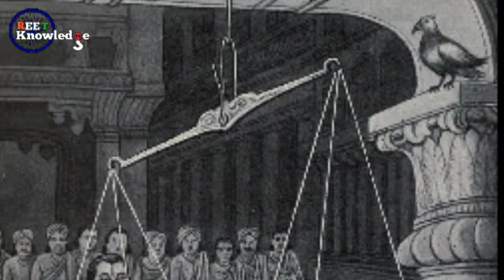इंद्र ने ली महाराज शिवि की परीक्षा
बहुत समय पहले की बात है, उशीनगर नाम के एक राज्य में एक राजा राज किया करता था। उस राजा का नाम था शिवी। वह एक चक्रवर्ती सम्राट था और अपनी महानता और दयालुता के कारण प्रसिद्ध था। उसकी दया के बारे में ऐसा कहा जाता था कि उसके दरबार से कोई भी खाली हाथ नहीं लौटता था। वह हर किसी की मदद के लिए हमेशा तैयार रहता। भले ही उसके लिए किसी भी तरह का बलिदान क्यों न देना पड़े। यही कारण था कि उसकी दयालुता के चर्चे पृथ्वी लोक से आगे बढ़कर स्वर्ग तक भी पहुंच गए।
जब इस बात का पता देवों के राजा इंद्र को चला, तो उन्होंने मन बनाया कि वह राजा शिवी की परीक्षा स्वयं लेंगे और सुनिश्चित करेंगे कि क्या वाकई में राजा शिवी इतने ही दयालु हैं या यह उनका महज एक ढोंग है। यह तय करने के लिए उन्होंने एक योजना बनाई और अग्नि देव को भी अपने साथ योजना में शामिल होने का निवेदन किया। राजा इंद्र की बात पर अग्नि देव भी राजा शिवी की परीक्षा लेने के लिए तैयार हो गए
फिर क्या था राजा इंद्र ने एक बाज का रूप धारण किया और अग्नि देव ने एक कबूतर का। दोनों राजा शिवी के दरबार की ओर चल दिए। अग्निदेव कबूतर के रूप में आगे गए और इंद्र बाज के रूप में इस प्रकार उनके पीछे चले कि मानों एक बाज कबूतर का शिकार करने के लिए उसके पीछे उड़ रहा हो।
थोड़ी ही देर में अग्निदेव कबूतर के रूप में राजा शिवी के दरबार में पहुंचे और राजा शिवी की जांघ पर बैठ गए। उन्होंने राजा से कहा कि एक बाज उसका शिकार करने के लिए पीछे आ रहा है, वह उसकी जान बचा लें। कबूतर की यह बात सुनकर राजा ने कहा- ‘बिल्कुल भी चिंता न करो। मेरे होते हुए वह बाज तुम्हारा कुछ भी बिगाड़ नहीं पाएगा। मैं तुम्हारी रक्षा करने का वचन देता हूं।’
राजा के वचन देते ही बाज के रूप में इंद्र देव भी शिवी के दरबार में पहुंच गए। उन्होंने राजा शिवी से कहा कि वह कबूतर मेरा शिकार है। उसे मारकर वह अपनी और अपने बच्चों की भूख मिटाएगा।
बाज की बात पर राजा ने कहा- ‘मैंने इस कबूतर को वचन दिया है कि मैं इसके प्राणों की रक्षा करूंगा। इसलिए, मैं इसे तुम्हें नहीं दे सकता।
राजा की यह बात सुनकर बाज बोला- ‘अगर आप इसे मुझे नहीं देंगे, तो मैं और मेरे बच्चे भोजन के अभाव में भूखे रह जाएंगे। इसलिए, इसे तो आपको देना ही होगा।’
बाज की यह बात सुन राजा शिवी थोड़ी देर सोच में पड़ गए और कुछ विचार करने लगे। कुछ देर विचार करने के बाद राजा शिवी ने बाज से कहा- ‘अगर मैं तुम्हें इस कबूतर के वजन के बराबर मांस दे दूं, तो तुम्हारी और तुम्हारे बच्चों की भूख मिट जाएगी। ऐसे में इस कबूतर के प्राण भी बच जाएंगे और मेरा वचन भी बना रहेगा।’
राजा कि इस बात पर बाज के रूप में आए इंद्र देव राजी हो गए, लेकिन उन्होंने राजा के सामने एक शर्त रख दी। बाज ने कहा- ‘महाराज मैं तैयार हूं, लेकिन आपको कबूतर के वजन का मांस अपने शरीर से देना होगा।’
बाज की यह बात सुनकर राजा ने सोचा कि कबूतर का वजन कितना होगा। अगर मैं अपने शरीर से ही इसके वजन के बराबर मांस दे देता हूं, तो इस कबूतर की जान बच जाएगी। यह सोचकर राजा ने अपने एक दरबारी को एक तराजू लाने का आदेश दिया।
दरबार में तराजू लाया गया। राजा ने तराजू के एक पलड़े पर कबूतर को रखा और एक चाकू से अपनी जांघ से एक टुकड़ा काट कर तराजू के दूसरे पलड़े पर रख दिया, लेकिन तराजू तनिक भी नहीं हिला। यह देखकर राजा ने एक और टुकड़ा काटकर तराजू पर रखा। उसके बाद भी मांस का टुकड़ा कबूतर के वजन से काफी कम था।
उन्होंने धीरे-धीरे कर अपने आधे शरीर के मांस को निकाल कर तराजू पर रख दिया, उसके बाद भी मांस का वजन कबूतर के वजन से कम ही रहा। यह देखकर राजा शिवी बहुत निराश हुए। उन्होंने निश्चय किया कि अब कुछ भी हो जाए, वह अपने वचन का मान रखते हुए कबूतर को बचाएंगे।
यह सोचकर वह खुद ही तराजू के पलड़े पर बैठ गए और तराजू पर कबूतर का पलड़ा ऊपर आ गया। राजा ने बाज से कहा- ‘तुम मेरे पूरे शरीर का मांस ले लो और कबूतर को छोड़ दो।’
यह सुनकर इंद्र देव को राजा पर दया आ गई। इंद्र और अग्निदेव अपने असली रूप में आए और कहा- ‘राजा शिवी हम आपकी परीक्षा लेने आए थे और आप इस परीक्षा में सफल रहे। आप वाकई में बहुत ही दयालु और परोपकारी हैं। इस पृथ्वी पर आपकी बराबरी दूसरा और कोई नहीं कर सकता।’ इतना कहते हुए दोनों देव वहां से गायब हो गए।